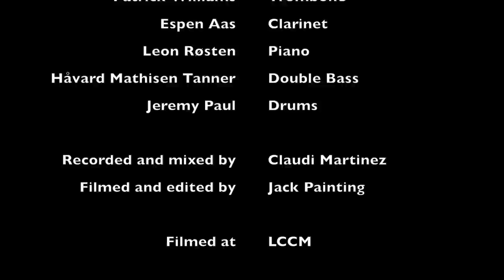Disney's Everybody Wants to Be a Cat - Swing'it feat. Eloise Green - Vintage Dixieland Jazz Cover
Swing'it Dixieband presents the eighth video in a serie of Disney covers in 1920's dixieland and 30's swing jazz style! This one is a cover from Disneys Aristocats - Everybody Wants to Be a Cat.

Featured in this video is once again the amazing singer Eloise Green a Belgium jazz singer living and performing in London

Swing'it Dixieband is a Norwegian dixieland band based in London. They've been gigging in London and all over Norway, among others at internationally known festivals like Slottsfjellfestivalen, Molde Jazzfestival and Kongsberg Jazzfestival.

The band:
Eloise Green - Vocals
Martin Jarl Velsin - Trumpet
Patrick Williams - Trombone
Espen Aas - Clarinet
Leon Røsten - Piano
Nicolas Haag - Banjo
Double bass - Håvard Mathisen Tanner
Drums - Jeremy Paul